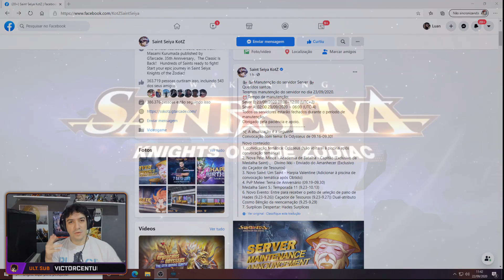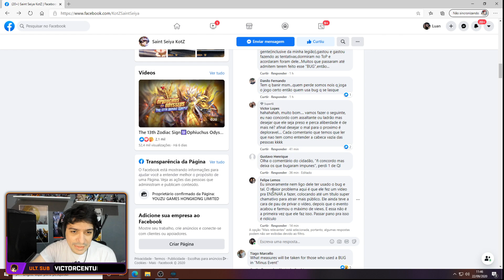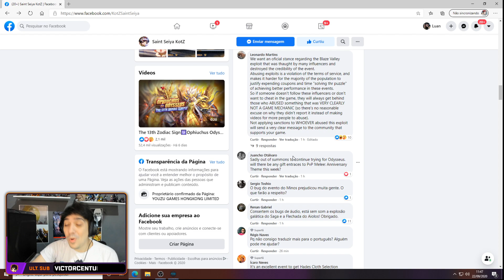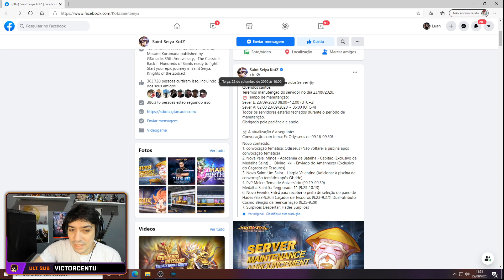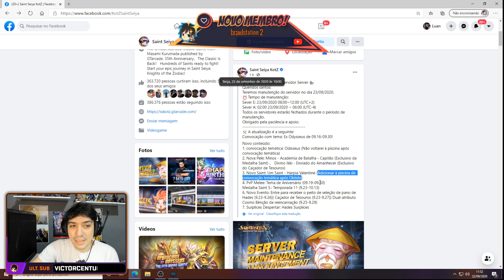MINOS FOI EXPLOIT? REPAIR DO HADES e VALENTINE HARPIA! Saint Seiya Awakening